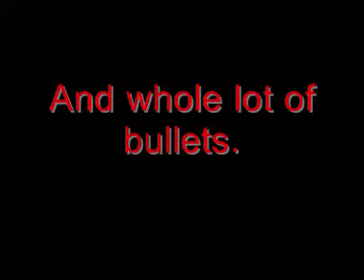Max Raw Trailer 2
This is the second and final trailer of the Maxey Raw movie.
Please leave a good comment.